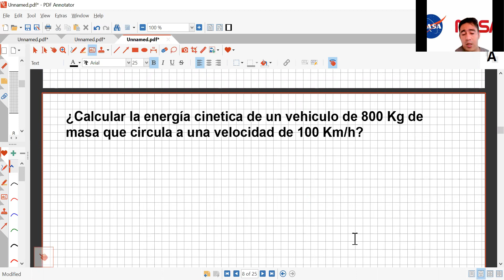EJERCICIO DE ENERGIA CINETICA 2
SAMOS 23